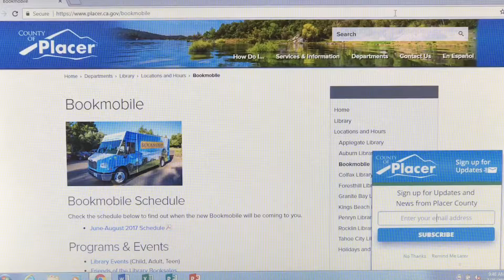Placer County Library Bookmobile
Did you know you can find the Placer Library Bookmobile at the Wednesday PlacerGROWN farmers' market at DeWitt Center? Find out where they will be next at placer.ca.gov/bookmobile or find out more about the Placer County farmers' markets at placergrown.org.